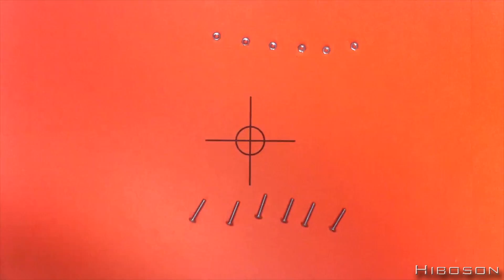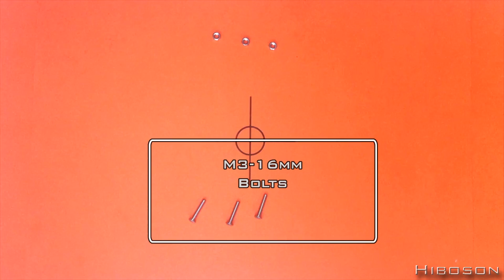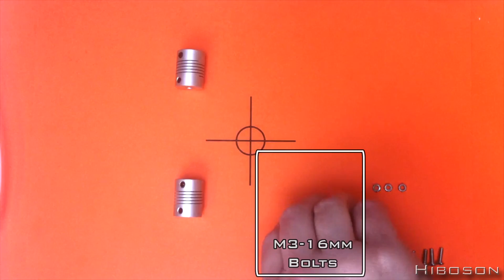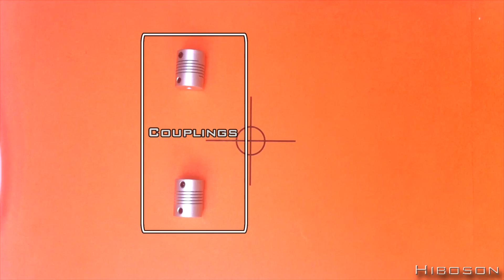3D Printer Build - Sunhokey Prusa i3 - Part C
Hi There, I'm Hiboson and this is Part C of the build video for my "Sunhokey Prusa i3 3D Printer Kit" I got from aliexpress in China, link to product below. This video has been a long time coming but after Part A & B what is there to do but Part C, this is Parts 7 & 8 of the manufacturers instructions. Sorry Part 9 didn't make it to this episode but I'll make it up to you all somewhere down the line ;), I hope I didn't leave too many mistakes (I mean observational tests) in the video. Hope you like it, feel free to say Hi over on twitter I'm @Hiboson there, link also below.

Hiboson

Hiboson